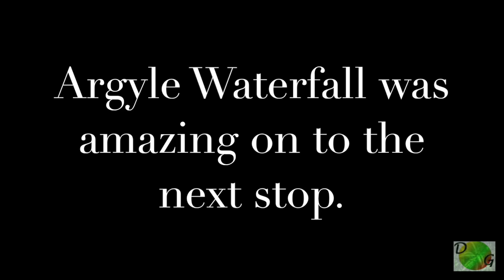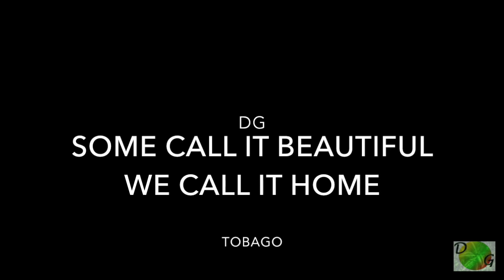Island Life - Caribbean Vacation EPIC!!!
Caribbean Vacation. One Sea, One Voice, One Caribbean, Many Cultures.

Tobago is considered by many as the true Caribbean, offering its guests a unique travel experience.

This tiny, lush Caribbean island with its stunning beaches, palm tree fringed coastline, is  unspoiled and uncrowded, but it has all the modern comforts you might like to complement an idyllic tropical paradise.

Tobago has more than its fair share of idyllic Caribbean beaches and clear blue waters.